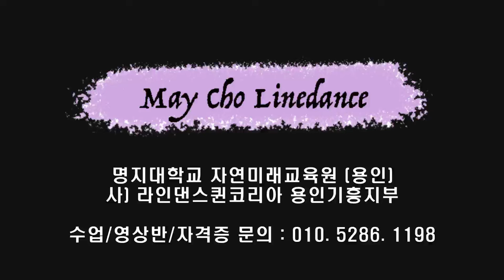I Got Music Line Dance (Intermediate : Ria Vos) - Tutorial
Count : 48
Wall : 4
Level : Intermediate
Choreographer : Ria Vos (NL) - October 2023